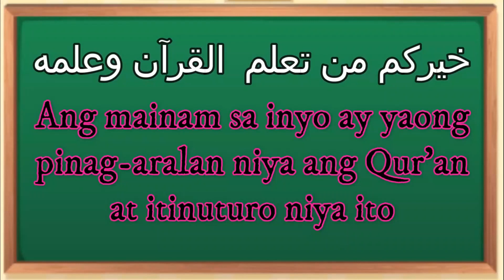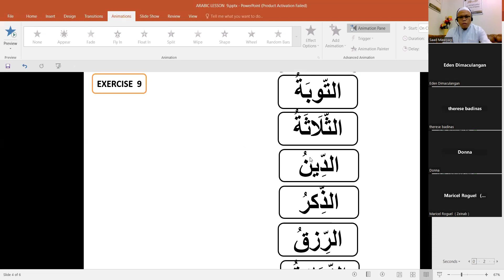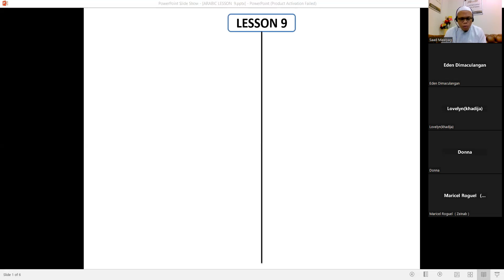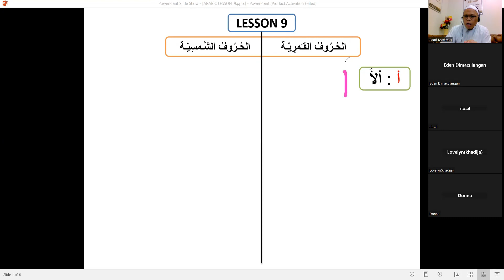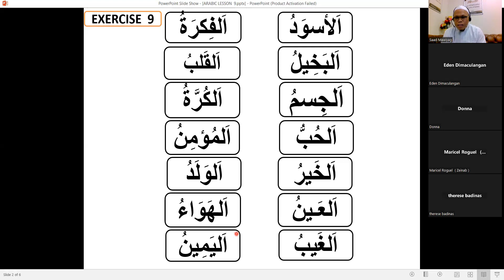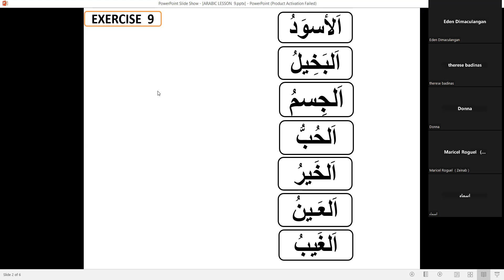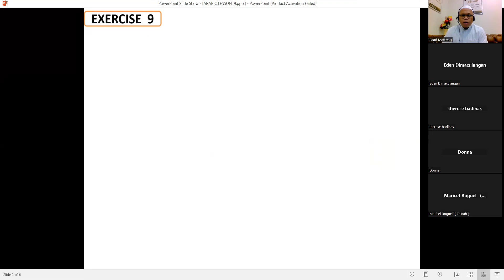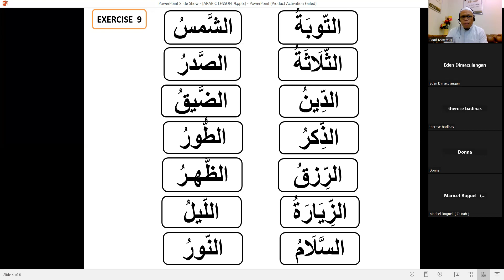ARABIC CLASSES (Lesson 9) with Qamariyyah & Shamsiyyah Alphabet